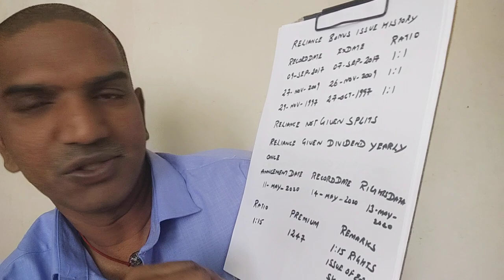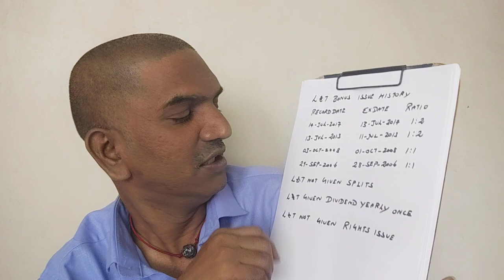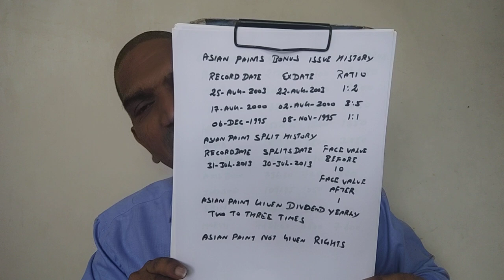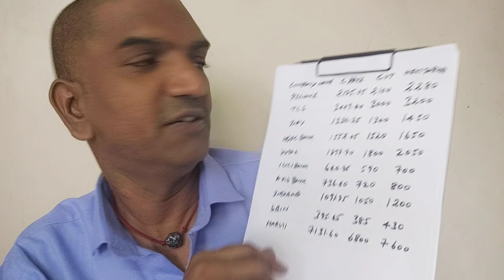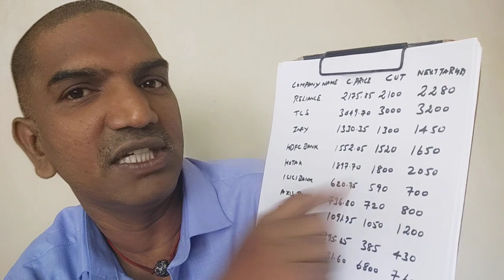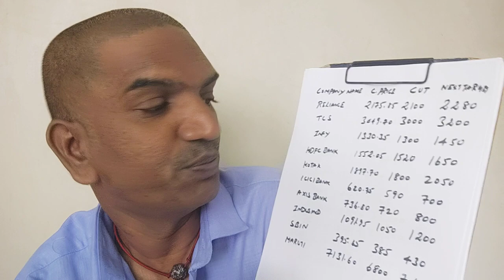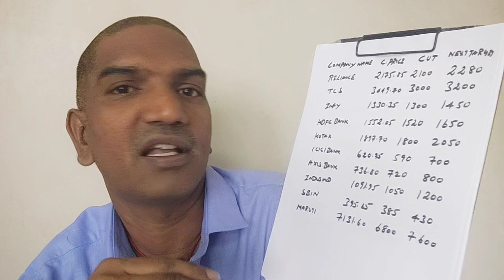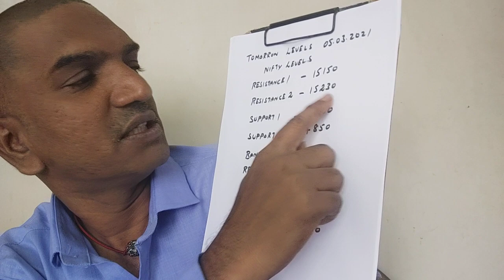RELIANCE L&T AND ASIAN PAINT கம்பெனிகள் இது நாள் வரை கொடுத்த BONUS AND DIVIDEND பற்றிய ஒரு தகவல்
04-Mar-21: வர்த்தக நுணுக்கங்கள் | இந்திய மற்றும் உலக வணிக சந்தை செய்திகள் |பேங்க் கம்பெனி அலசல் | Weekly Trading Info | Indian and World Market Trade News | Bank Nifty Company Analysis | Nifty and Bank Nifty Levels
Please Watch This Video also in